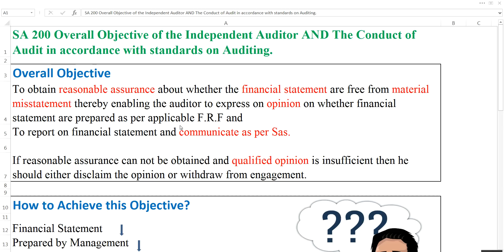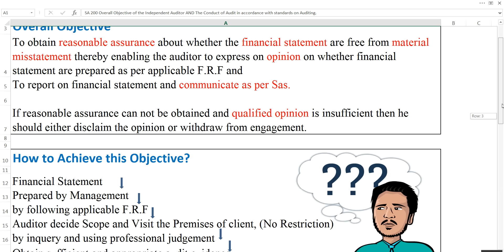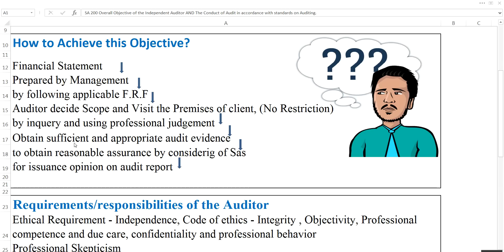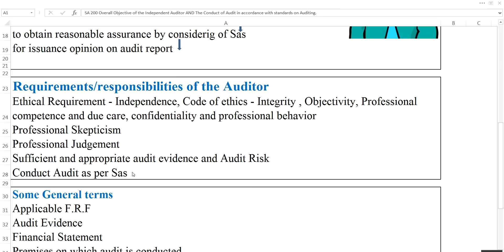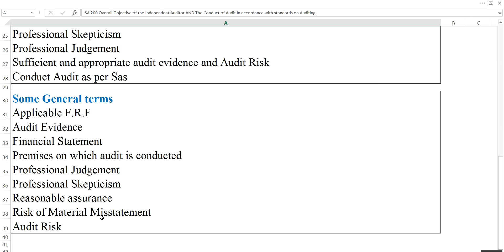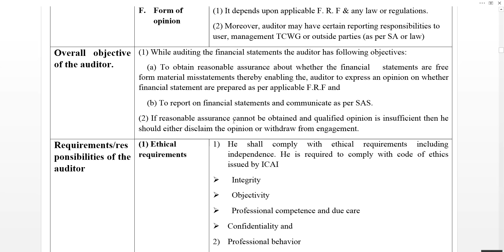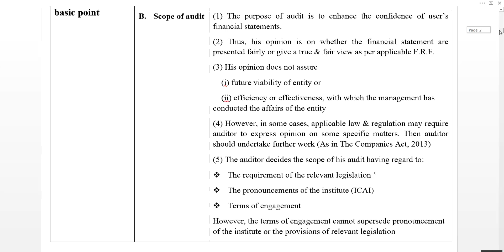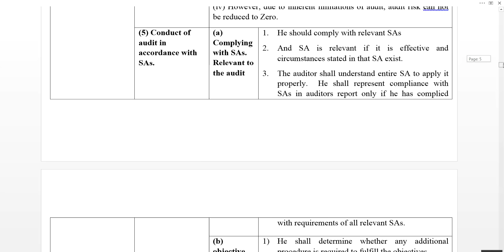SA 200| Lecture 5| SA 200 for CA IPCC and CA Final|Overall Objective of the Audit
SA 200 OVERALL OBJECTIVES OF THE INDEPENDENT AUDITOR AND THE CONDUCT OF AN AUDIT IN ACCORDANCE WITH STANDARDS ON AUDITING

Face to Face Batch - Gurgaon Sector 14 ,